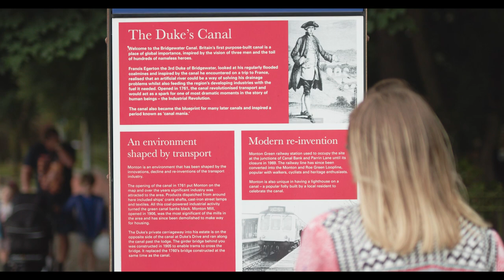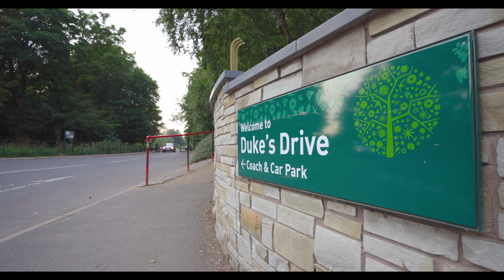A guide to Duke's Drive - Salford's Green Spaces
Kate Charnock guides us through Salford's "little oasis" next to the Bridgewater Canal.